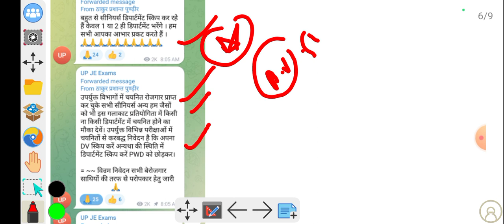UPSSSC JE 2018|| DV SKIP||SELECTED CANDIDATE'S FOR DV || BY ADNAN SIR@Gyanbyadnan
UPSSSC JE 2018 DV SKIP